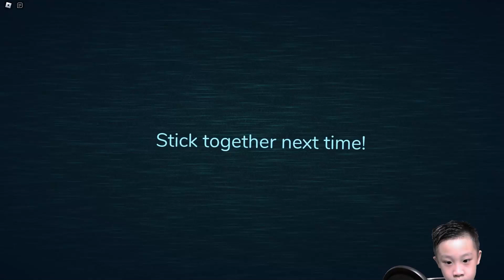Ezio QuieL play Roblox the doors